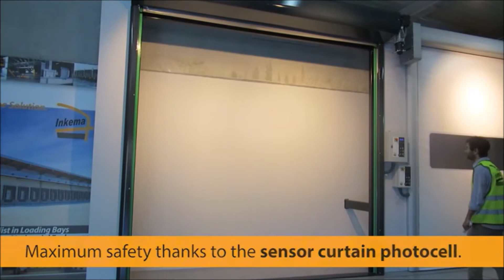Automatic door Tiruppur/High speed door tiruppur/Industrial door tiruppur/Rapid door tiruppur